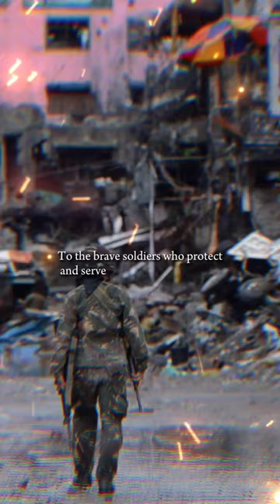Private First Class Dhan Ryan Alar Bayot Sacrifices All in the Battle Against Terror